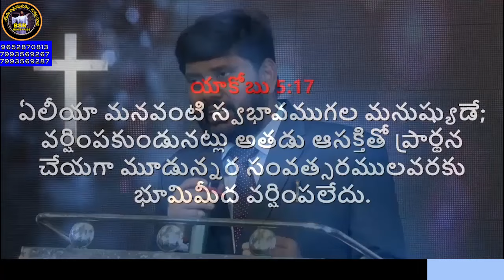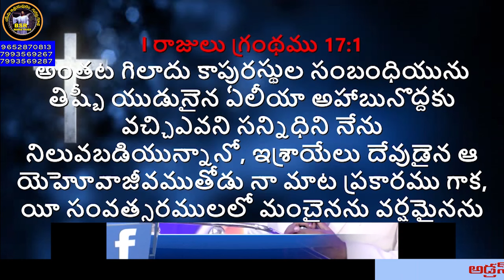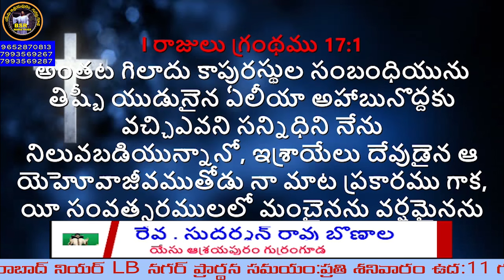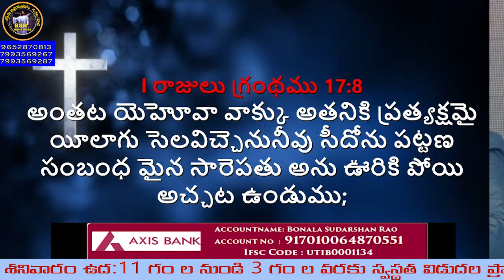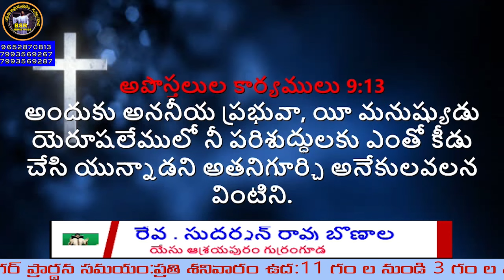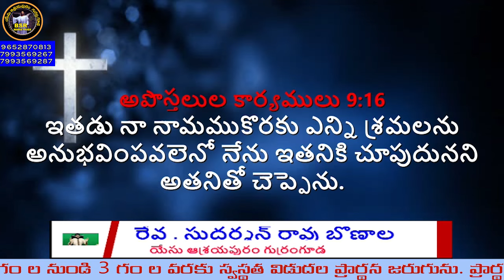Rev.Sudarshan Rao Bonala Message